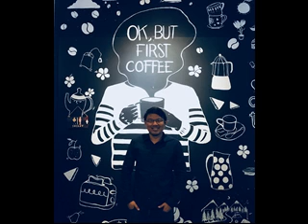၃။ အိမ္ကိုဝိညာဥ္ေရးရာစင္ၾကယ္ေစျခင္း (Dr. David Joy)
မိမိအိမ္ကိုဝိညာဥ္ေရးရာစင္ၾကယ္ေစျခင္း - သင္ခန္းစာ ၃
Sep 3, 2018
(Healing, Deliverance and Spiritual Warfare Conference)